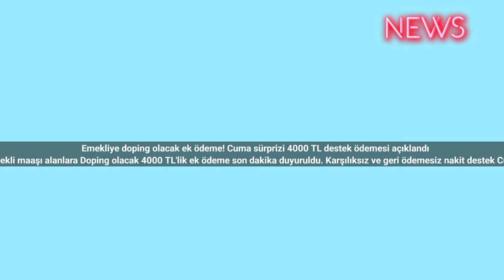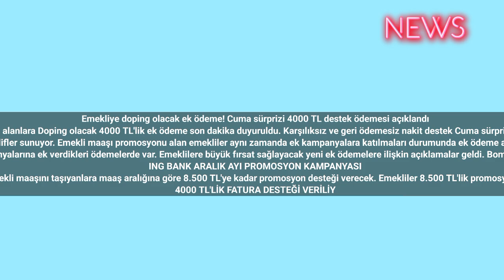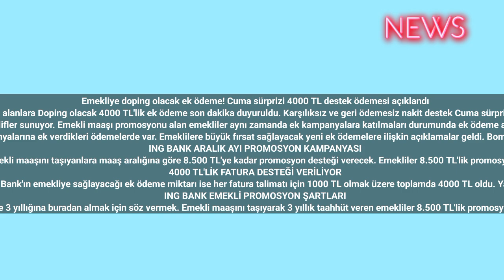Emekliye doping olacak ek ödeme! Cuma sürprizi 4000 TL destek ödemesi açıklandı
Emekli maaşı alanlara Doping olacak 4000 TL'lik ek ödeme son dakika duyuruldu. Karşılıksız ve geri ödemesiz nakit destek Cuma sürprizi olarak geldi.
7.500 TL ve üstte emekli maaşı alan vatandaşlar için sürpriz nakit destek ödemeleri devam ediyor. Bankalar yeni yıla doğru giderken yeni kampanyaları ile emekliye cazip teklifler sunuyor. Emekli maaşı promosyonu alan emekliler aynı zamanda ek kampanyalara katılmaları durumunda ek ödeme almaya hak kazanıyor. SSK bağ-kur ve memur emeklisi için cuma sürprizi Az evvel geldi. Emekliye 4 bin TL'lik Doping ödemesi yapılacak. Tüm emekliler kampanyaya katılabilir.
Aralık ayı emekli promosyon kampanyaları bugün itibariyle başladı. 1 Aralık 2023, 31 Aralık 2023 tarihleri arasında ödenecek yeni promosyonlar bankalar tarafından peş peşe ilan ediliyor. Bankaların güncel emekli promosyonu kampanyalarına ek verdikleri ödemelerde var. Emeklilere büyük fırsat sağlayacak yeni ek ödemelere ilişkin açıklamalar geldi. Bomba açıklama ise ING Türkiye tarafından yapıldı. ING Bank emeklilere büyük promosyon fırsatı sunacak ancak Buna ek olarak 4000 TL de Doping ödemesi yapacak. ING Bank'ın yeni promosyon kampanyası ile ilgili detaylar haberimizde…
ING BANK ARALIK AYI PROMOSYON KAMPANYASI
ING Bank'ın aralık ayı yeni promosyon kampanyası belli oldu. SSK bağ-kur memur emeklisi EYT emeklisi 17 milyona yakın vatandaşa çok cazip bir teklifte bulunan banka, emekli maaşını taşıyanlara maaş aralığına göre 8.500 TL'ye kadar promosyon desteği verecek. Emekliler 8.500 TL'lik promosyondan yararlanmak için 3 yıllığına emekli maaşlarını ING Banka taşıyabilecek. Ancak ıng'nin sürprizleri bununla da sınırlı kalmadı. Emekliler için önemli bir kampanya daha var.
4000 TL'LİK FATURA DESTEĞİ VERİLİYOR
Cazip bir emekli promosyonu kampanyası düzenleyen ING Bank, emekli maaşını taşıyarak aynı zamanda otomatik ödeme talimatı veren emeklilere ek ödeme yapacağını da duyurdu. ING Bank'ın emekliye sağlayacağı ek ödeme miktarı ise her fatura talimatı için 1000 TL olmak üzere toplamda 4000 TL oldu. Yani emekliler hem 8.500 TL nakit promosyonu elde edecek hem de ING Bank'tan ₺4.000'lik ek promosyon desteği alacak. Böylece ING Bank'ın toplam promosyon miktarı 12.500 TL olacak.
ING BANK EMEKLİ PROMOSYON ŞARTLARI
Peki ING Türkiye'nin emekli promosyon şartları neler? ING Bank'tan Emekli promosyonu almak isteyenler için Başvuru şartları da belli oldu. Tek şart emekli maaşınızı yine ING Türkiye'ye taşımak ve 3 yıllığına buradan almak için söz vermek. Emekli maaşını taşıyarak 3 yıllık taahhüt veren emekliler 8.500 TL'lik promosyon alma şansını yakalayacak. 4000 TL'lik fatura desteğinden faydalanmak İsteyenler ise otomatik ödeme talimatı vermek zorunda. ING Bank'ın son başvuru tarihi ise 31 Aralık 2023 olarak belirlendi.